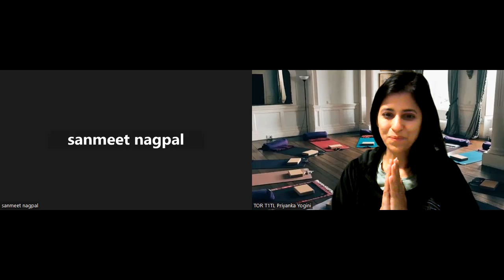Day4 Online Chaliya -Keep on Keeping on Daily Meditation for Abundance, Health, Wealth, Ease, Joy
IT IS NEVER TOO LATE!!!
DO YOU WANT TO PARTICIPATE IN FREE ONLINE CHALIYA?
PLEASE DO!
day4 of FREE ONLINE CHALIYA (THIS IS WHAT I DECLARED ON DAY0 🙂
I will show up here at 6 Am EST (4:30 pm IST)
And 9 pm EST 7:30 🕢 am IST and practice MAGIC 🪄 MANTRA 🕉️ AND THE CLEARING STATEMENT:)
The MIRACLE I AM LOOKING FOR IS to Contribute to 100,000 people’s lives ❤️🧞‍♀️🫶🏻🧞‍♂️
HOW DOES IT GET ANY BETTER THAN THIS?

Soulful yoga # Peaceful Yoga# Yoga restore